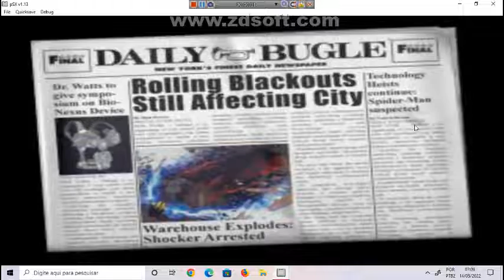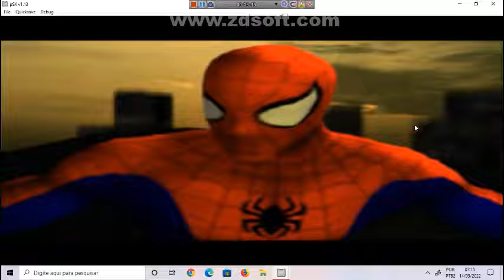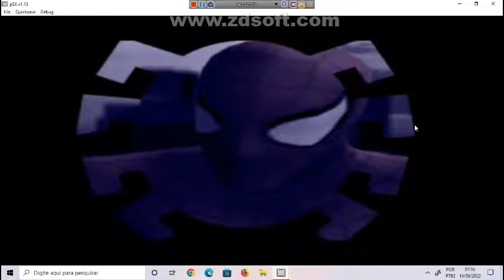spider man 2 enter electro ps1 a bomba